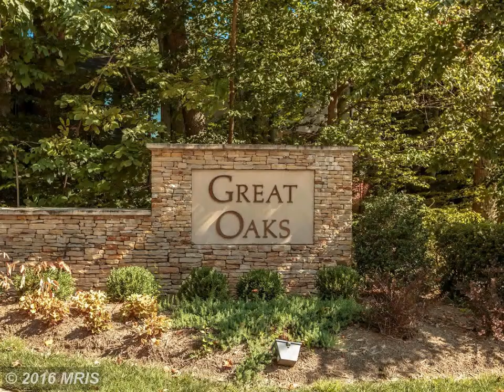3413 White Oak Court, Fairfax VA 22030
Spectacular early ALL BRICK 4 level home w/angles, rafter const, open stairways, huge windows overlooking large landscaped & treed yard, 2 decks, 2 patios, hardwood LR & DR floors, fresh paint, new carpet, new JennAir kitchen appliances, designer tile, new upgraded roof, 2year Carrier furnace and AC.MasterBR has updated Bath w/walkin-shower, maple cabnets, marble counters &shares dressing area+WI Closet.